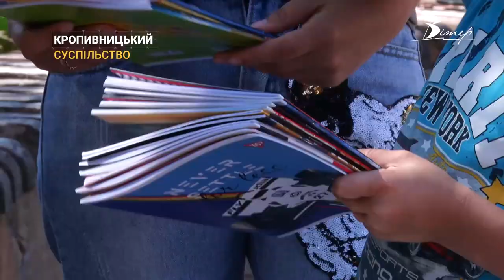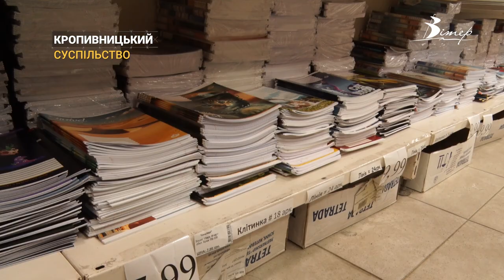Ціна першокласника . Скільки коштує зібрати дитину в школу у 2023 році | CBN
Лічені тижні залишилися до початку навчального року. Батьки майбутніх першокласників вже почали активно готувати дітей до походу до школи. Журналісти CBN дізналися чи потрібна зараз канцелярія, який одяг купують батьки і головне - скільки це коштує.